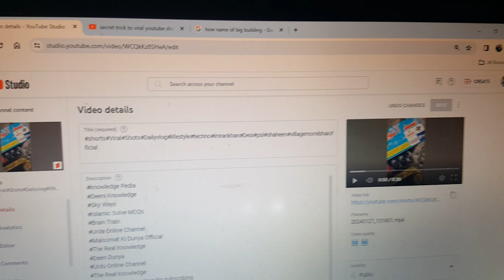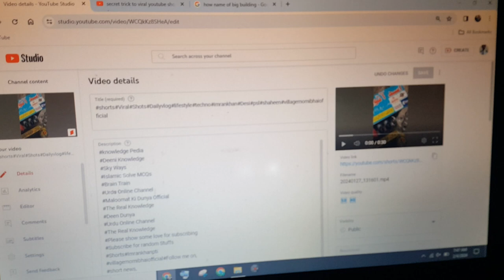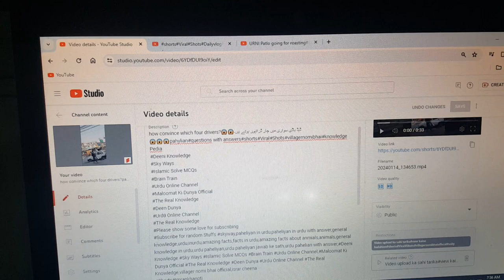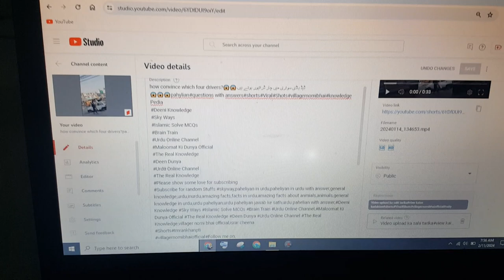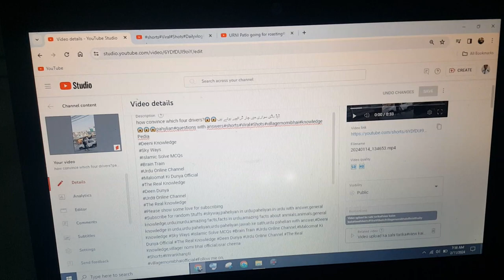how link video with shorts on youtube#best trick to viral videos#shorts#Viral#Shots#villagernomibhai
best trick to viral videos#how link video with shorts on youtube#shorts#Viral#Shots#villagernomibhai#knowledge Pedia
Deeni Knowledge
Sky Ways
Islamic Solve MCQs
Brain Train
Deen Dunya
villagernomibhaiofficial Follow me on,
news,
Insaf digital,
Nai baat digital,
Muhammad Hussain,
Badar Gujjar Art,
Pakistani drama,
Aaj ki bhari khabar,
Chachi Firdous,
Stand up your rights,
Exclusive interview,
Special message,
dukey bhai,
bike race,
chicken biryani palao,
0 views freeze problem,
how to unfreeze channel on youtube,
how to unfreeze youtube channel views
to help keep your account safe we've temporarily locked it,
we can't verify your subscription status fix,
zoom locked multiple failed login attempts,
zerodha disable 2fa security,
*#0*# not working fix,
*#0#* not working,
2 step verification not turning off,
2 monitors not working together,
iphone 8 turns off and on repeatedly,
no option for forgot screen time passcode,
screen time not turning off,
lock after screen timeout,
no turn off screen time button
Sky Ways
Islamic Solve MCQs
Brain Train
Deen Dunya
news,
Insaf digital,
Nai baat digital,
Muhammad Hussain,
Badar Gujjar Art,
Pakistani drama,
Chachi Firdous,
Exclusive interview,
Special message,
dukey bhai,
bike race,
chicken biryani palao,
Best trick for increase 4000 hrs in 2 da